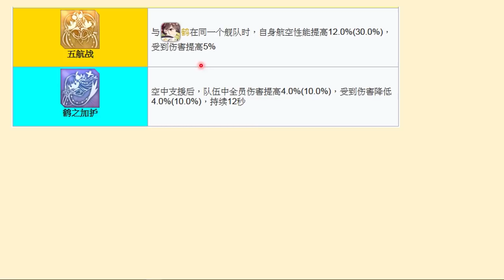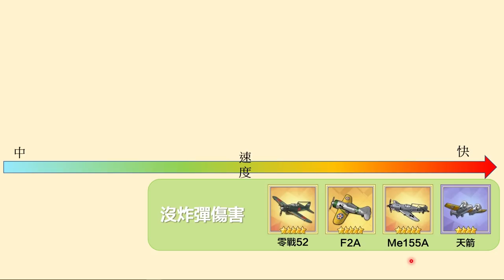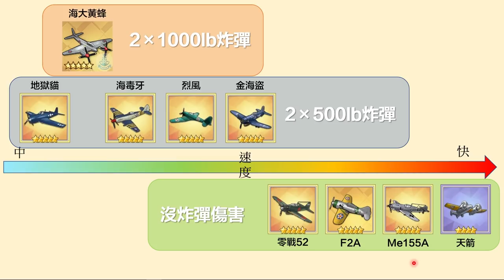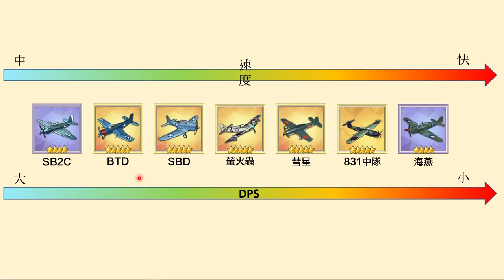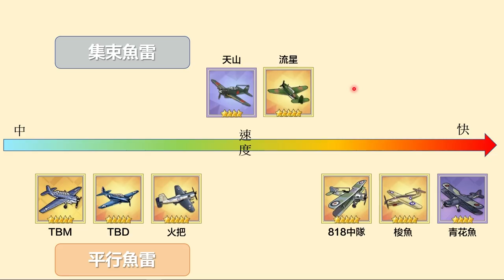【碧藍航線】從零開始教你如何選裝備│更新至三期科研(艦載機篇)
在2020年底的一次更新後，艦載機的裝填時間已經幫我們算好了
終於不用再花大把的時間心力去計算那些微的差距了QAQ